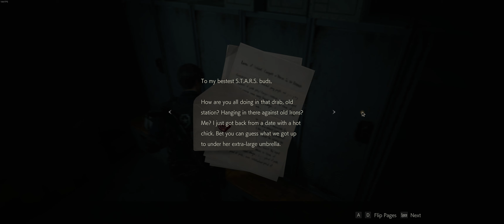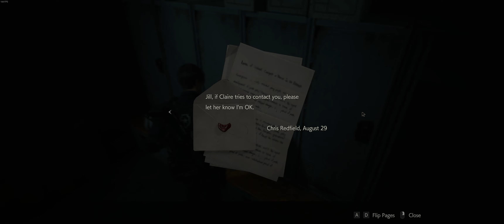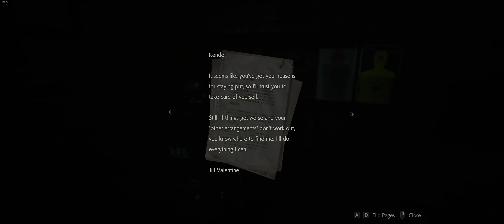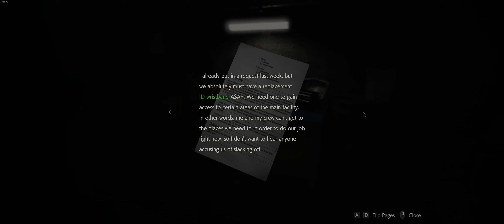Resident Evil 2 Pt2